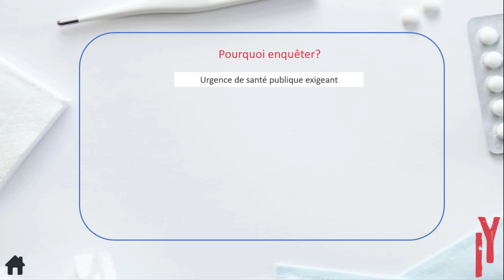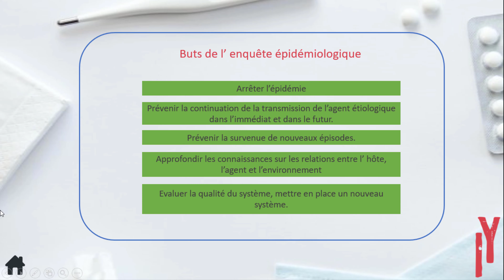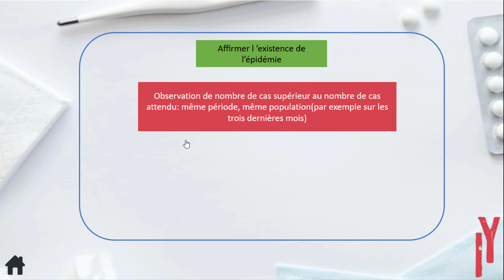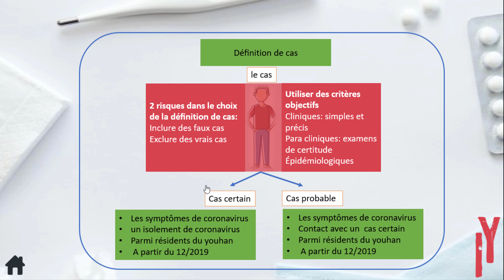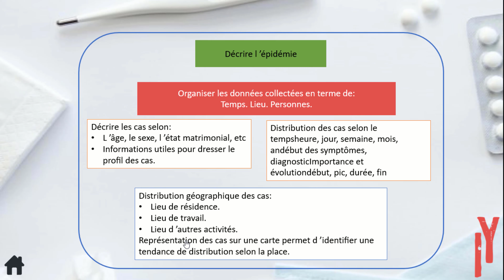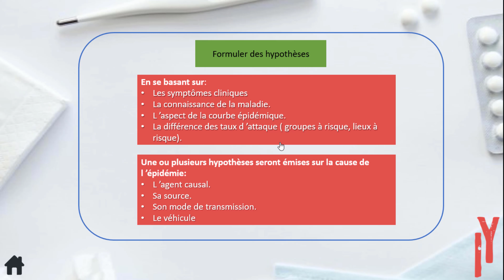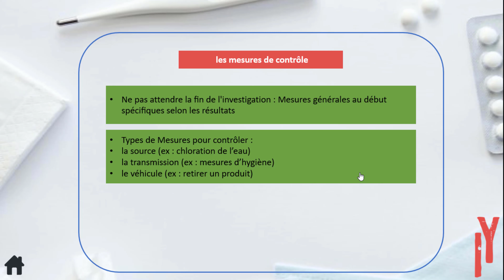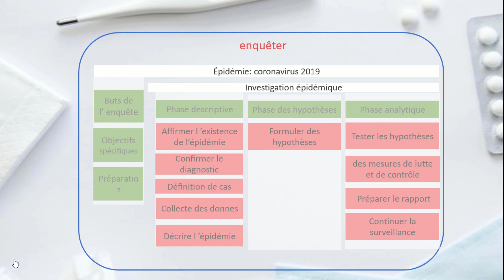Episode 5: épidémiologie (l’enquête épidémique)( حلقة جد مهمة و ضرورية)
voir le cours ici
📌LE COUR ICI/ الدرس هنا  📌